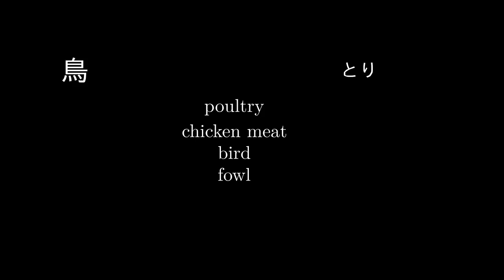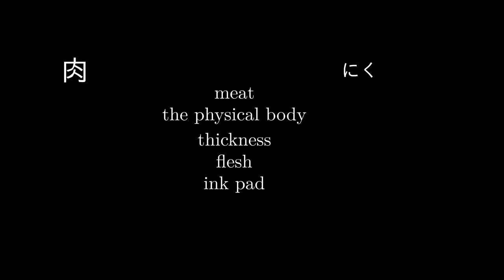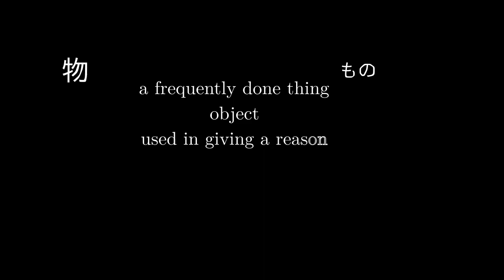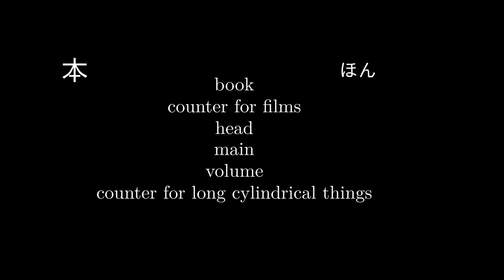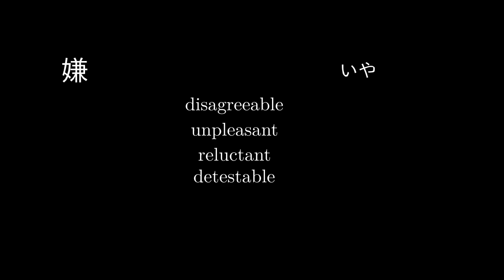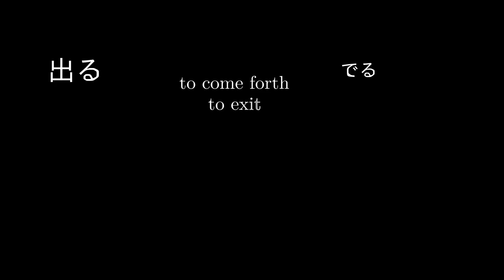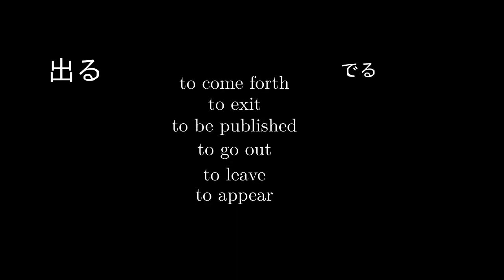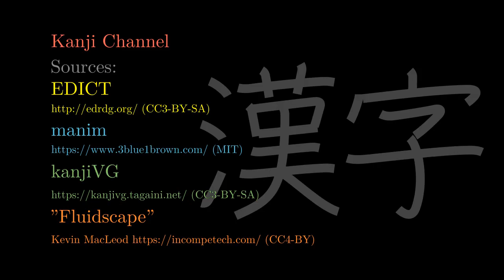JLPT N5 Vocabulary with Kanji #2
50 vocabulary words with kanji and readings.